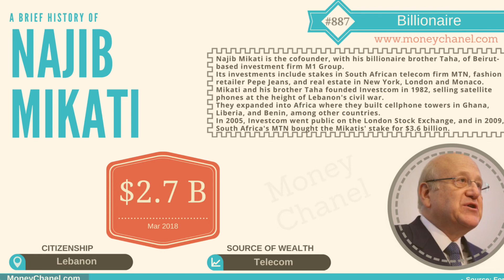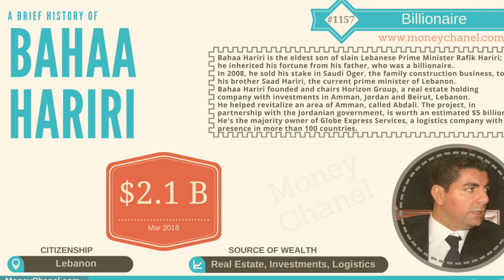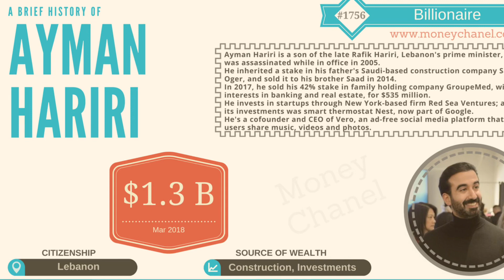Richest People in LEBANON 2018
أغنى الناس في لبنان 2018

Taha Mikati
Najib Mikati
Bahaa Hariri
Robert Mouawad
Saad Hariri
Ayman Hariri
Fahd Hariri